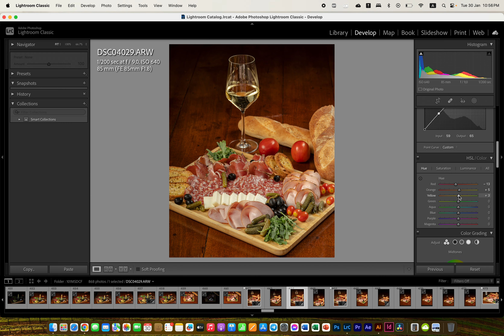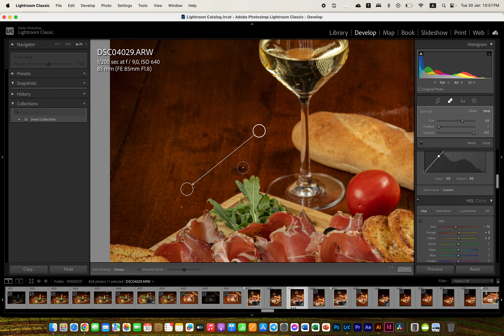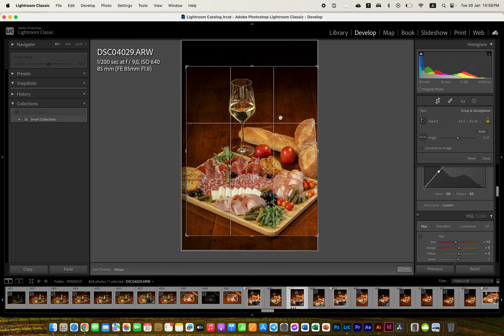Mastering Food Photography Editing in Lightroom: Insider Tips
Try to make a great photoshoot then you will save lot time to editing your photo, i wold like to recommend guy use manual setting iso, shuttler speed, F . stop and white balance , specially perspective and prop .